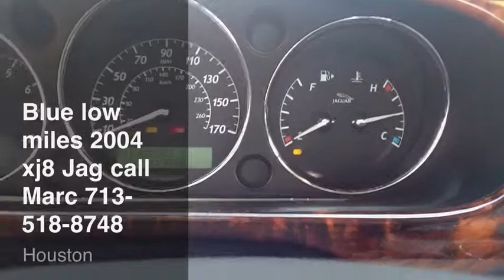Blu XJ8 jag low miles